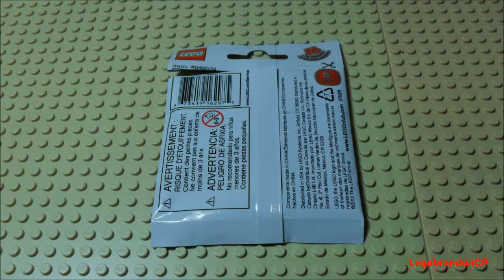LEGO 8827- Collectible Minifigures Series 6- Butcher